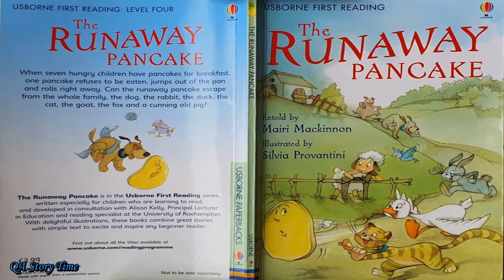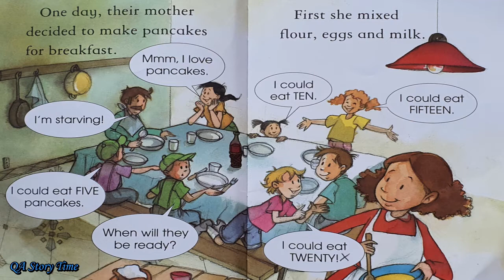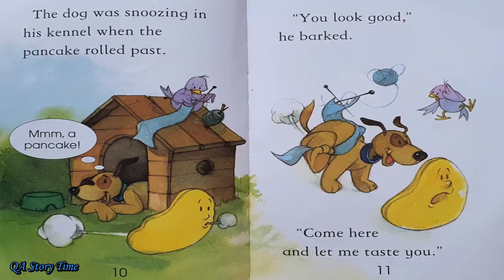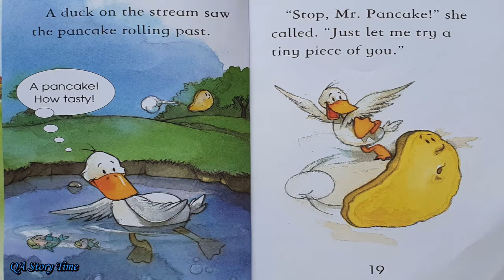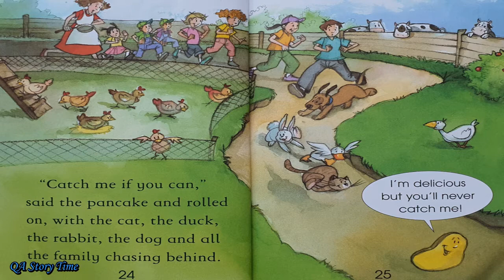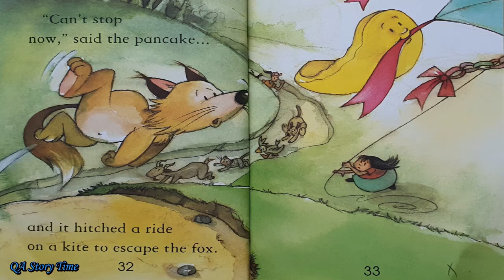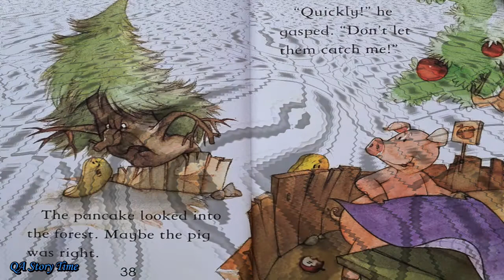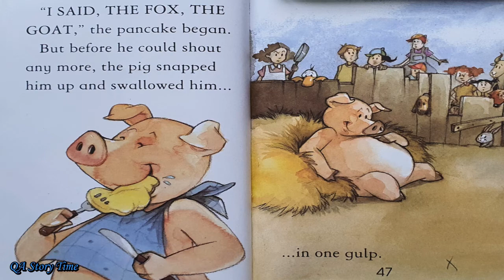The Runaway Pancake by QA Story Time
A naughty pancake was eaten by the Pig after a long chasing of many people and animals.